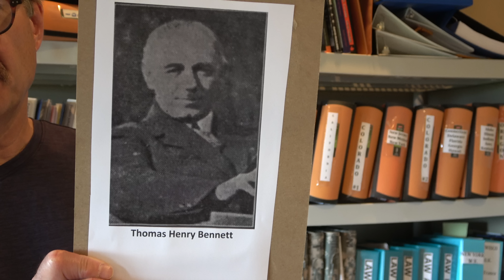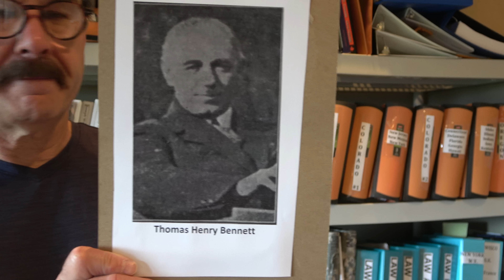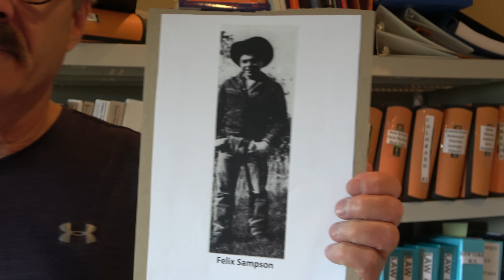Missing 411 David Paulides Presents Missing Person Cases from the UK, SD and British Columbia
This video contains the following missing person Cases:
Walter Hendrickson, 27 Years, Missing August 1, 1939, Hermosa, SD
Felix Sampson, 27 Years, Missing Sept 24, 1963, Clinton, BC
Thomas Bennett, 40 Years, Missing Nov 22, 1925, UK

**Follow me on Truth Social, @DavidPaulides